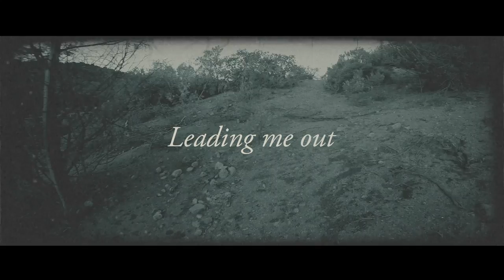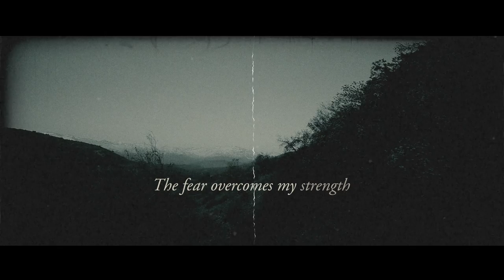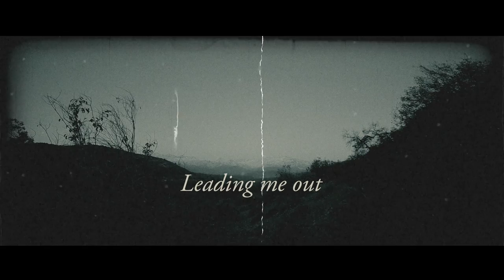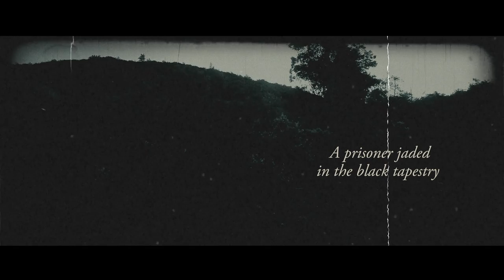Mournument | A Funeral Poem (Official Lyric Video) | Doom Metal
Taken from "Smouldering Into Dust", out November 4th 2022 via Ardua Music on CD/Digital.

As a second single from their debut album, Mournument presents "A Funeral Poem" which, by its words conveys the feeling of wanting to abandon everything when hope is over. This feeling of detachment from life itself forms part of those who live in melancholy and loneliness. This is reflected in the lyrics and is something which those who live in such agony will be able to identify with.

Mournument´s music is melancholy with elegantly adorned melodies which lulls the listener into a feeling of catharsis together with the funeral speech that the band presents to us.

Mournument started activities in 2021 after Niklas (Deveneror, ÆRA, Forestfather, Flesh Configuration) and A.P. (Sol Sistere, Concatenatus, The Ancient Doom) met and discussed the creation of a new artistic vessel, considering some musical styles that has not been well explored in their home country Chile, taking aspects of the deepest and most emotional tunes of traditional Chilean folklore, combined with a melancholic Doom Metal approach.

Mournument will not hesitate in showing stark influences from fellow countrymen Uaral while embracing the melancholy of Agalloch together with the folk spirit of Empyrium or Estatic Fear.

LINE UP

* A.P.: Vocals, lyrics
* Niklas: Electric and acoustic guitars, bass, piano, keyboards, additional violin, songwriting
* C Krono: Drums, percussion

Mixed and Mastered by Carlos Fuentes at Sonido Origen, January 2022.

Mournument logo by Daniel Hermosilla (Nox Fragor Art), September 2021

Follow Mournument

Follow Ardua Music

LYRICS

In the open fields I’m lost
The grass is wet on the tears all mourners wept
Melancholy transforms in regret
Beneath these somber figures that stare

Is that the light of dying star
Leading me out
To merge again with the firmament
Or just a memory

Like a black velvet the darkness enshrouded me
While shapeless shadows took my breath away
No scream can be heard
In hopelessness I drown
The fear overcomes my strength
In solitude I feel immersed
Pain surrounds me
As a hunter lies in wait

Is that the light of a dying star
Leading me out

Saw no glimpse of joy
Was it my fate to live in eternal misfortune?
A prisoner jaded in the black tapestry
Of endless decaying emotions…